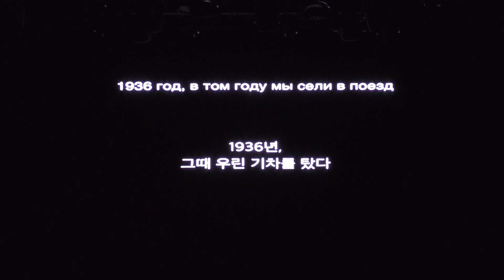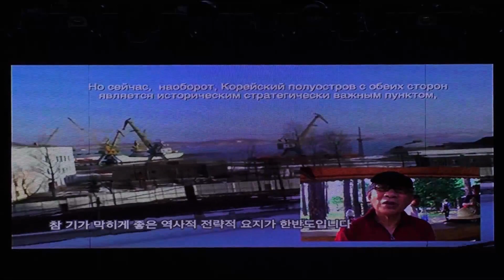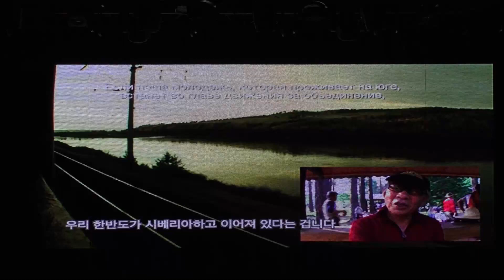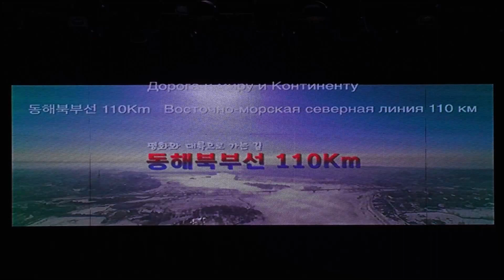ВИДЕОРОЛИК концерт Континентальная мечта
1 декабря 2019г. в Большом концертном зале Приморской краевой филармонии состоялся концерт совместного международного молодежного симфонического оркестра, который  стал результатом диалога с представителями провинции Кангвон (Ю.Корея). Он объединяет в одном культурном проекте   молодежные оркестры города Чхунчхон, Приморского краевого колледжа искусств и   ансамбля корейских барабанов «Хваранг».

Участники концерта:

Молодежный симфонический оркестр провинции Канвон, г.Чунчхон (Республика Корея);
Оркестр Приморского краевого колледжа искусств;
Музыкальный коллектив центра искусств и языка г. Уссурийск.

В программе:

С. Прокофьев «Шествие Монтекки и Капулетти» из балета «Ромео и Джульетта»;
М. Огинский «Полонез «Прощание с Родиной»;
П. Чайковский «Русский танец» из балета «Лебединое озеро» Соло на скрипке - Регина Добычина;
Попурри на темы популярных российских песен «Подмосковные вечера», «Катюша», «Журавли», «Миллион алых роз»;
Д. Шостакович «Вальс» из Джаз-сюиты № 2;
Корейская песня «Бальзамин» - Исп. Ким Оксана - преподаватель вокала Центра корейского искусства и языка г. Уссурийск;
Корейская песня «Помню тебя» - Исп. Ким Оксана - преподаватель вокала Центра корейского искусства и языка г. Уссурийска;
Б.Сметана «Влтава» из симфонической поэмы «Моя Родина»;
Корейская нар. песня «Ариран».
К.Бадельт. Пираты карибского моря